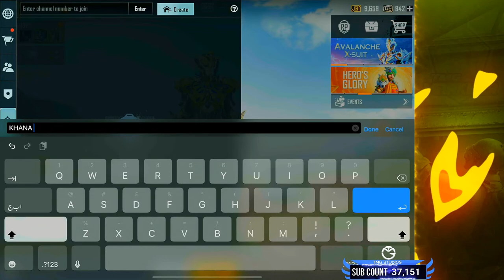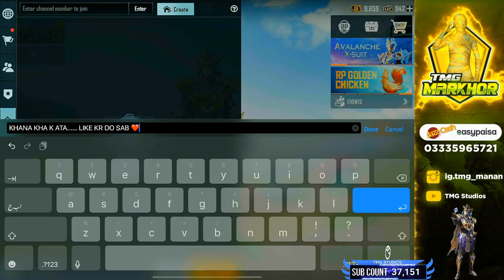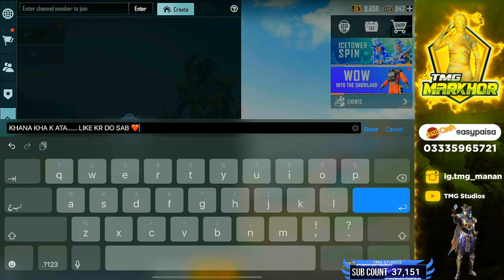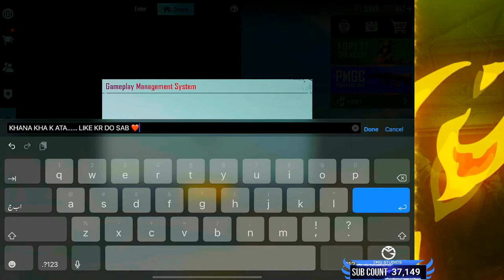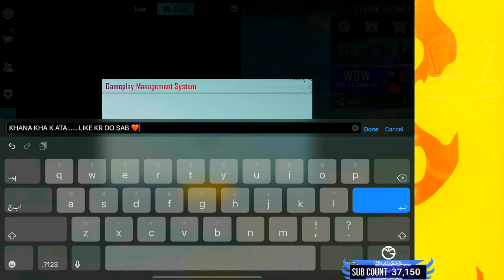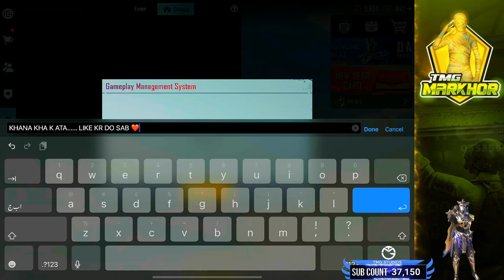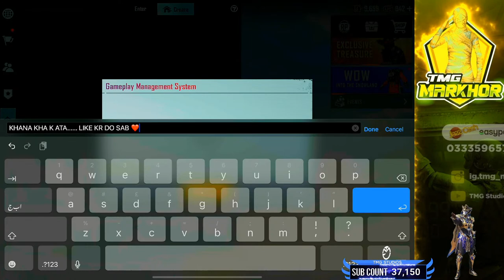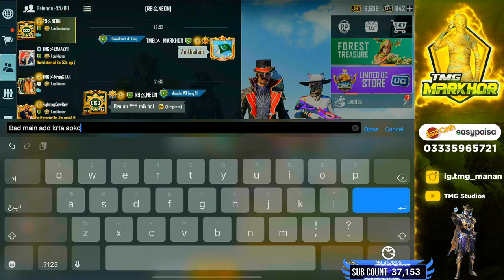C1S3 RANK TO TOP 1 🇵🇰 ? TMG MARKHOR IS LIVE | PUBG LIVE